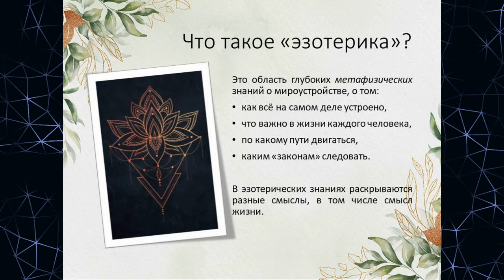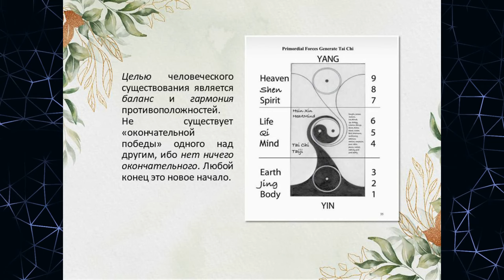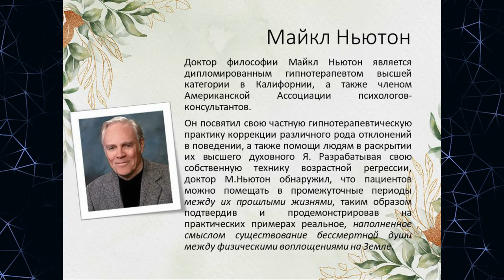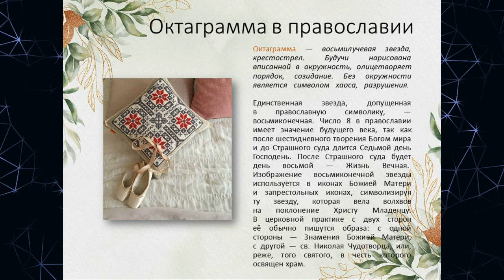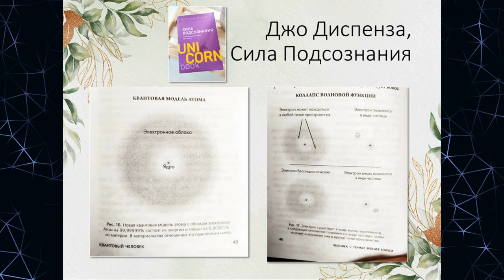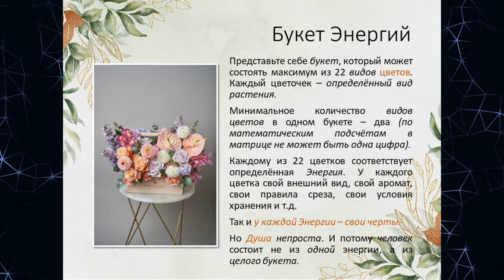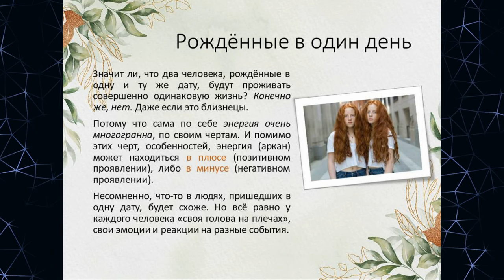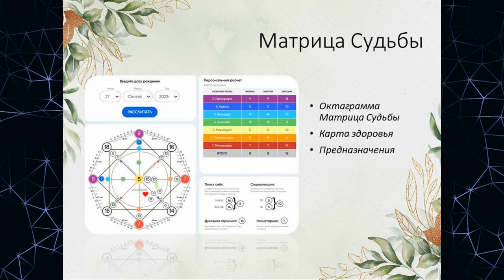МАТРИЦА СУДЬБЫ: что это? Подробная лекция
Матрица судьбы Натальи Ладини это крутой и очень точный инструмент познания своей души. Как он работает и что стоит за этой "табличкой" я рассказала в этом видео.

ТАЙМКОДЫ:

00:00:00 Что такое Матрица Судьбы?
00:01:42 Что такое эзотерика?
00:02:24 О мироустройстве
00:03:43 В чем смысл жизни?
00:07:38 О мироздании и его законах
00:13:34 Что такое карма?
00:17:13 Майкл Ньютон и регрессия
00:19:00 Можно ли уничтожить Душу?
00:22:40 О Матрице Судьбы
00:24:43 История Матрицы Судьбы
00:29:45 Цифры в Матрице Судьбы
00:31:20 Почему важна фактическая дата рождения?
00:34:01 Об онлайн калькуляторах
00:35:40 Трактовка цифр в Матрице Судьбы
00:38:39 О Таро
00:44:36 Об энергиях в Матрице Судьбы
00:47:10 О плюсах и минусах энергий
00:52:38 Рожденные в один день
00:53:48 Из чего состоит Матрица Судьбы?
00:55:54 Что дает Матрица Судьбы?
00:59:53 Важные выводы

Как найти своё предназначение и место в жизни? Этим вопросом я задаюсь с самого рождения. И именно поиски открыли во мне осознанность и тягу к саморазвитию, к особой космической духовности, которая сейчас всё больше сама входит в людей.

Я рада знакомству с тобой, знакомая душа! Возможно, мы уже встречались. И если моё видео тебя зацепило, значит, это точно так. Я рада нашей встрече после длительного расставания. И теперь мы вместе.

Я буду греть твою душу в новых видео. Обнимаю, Таня